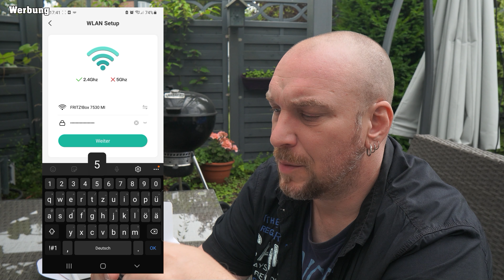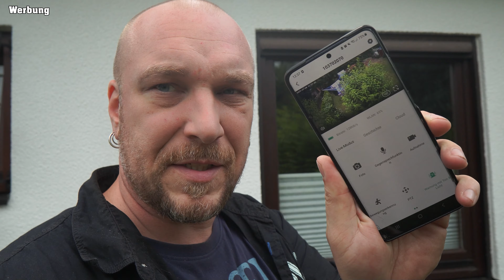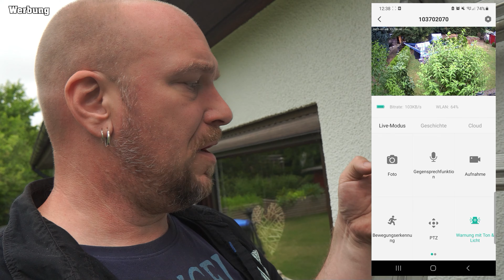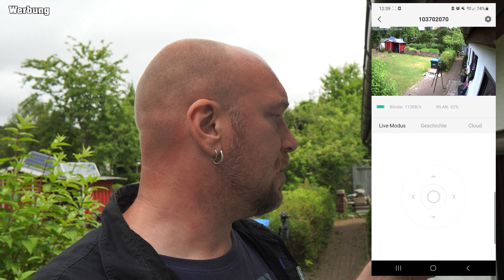Solar- WLAN- Überwachungskamera | K&F Concept | Security Alarm | Hobbyfamilie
Eine wirklich durchdachte autarke Solarkamera mit Smartphone-App zur Steuerung und WLAN-Anbindung.

► 10% sparen mit dem Code: 2021KF10 ◄
► Unser K&F Objektivfilter

K&F Concept Security Alarm Überwachungskamera

► Dir gefallen unsere Videos? Du kannst uns unterstützen und wir können dir dadurch noch ein bisschen mehr bieten:

• DANKESCHÖN

• SUPPORT

• UNSER FILMZUBEHÖR
(Alle Produkte auch in einem Shop

* Kamera ND / Graufilter
* Mini Kamera Licht
* Unsere Drohne: *
* Unsere (low budget) Actioncam
* GoPro Unterwasser Dome

• SONSTIGES KFZ-ZUBEHÖR

• SINNVOLLES WOHNWAGEN-ZUBEHÖR

* Klettband selbstklebend
* handliche Gasflaschen-Waage

Alle Produkte die wir empfehlen findest Du auch in einem Shop

0:00 Einleitung
0:45 Inhalt / Zubehör
2:33 App einrichten
5:35 Kamera anbauen
7:20 Kamera steuern
9:15 Details & Infos
13:28 Smartphone App
16:43 Bestellen und SPAREN